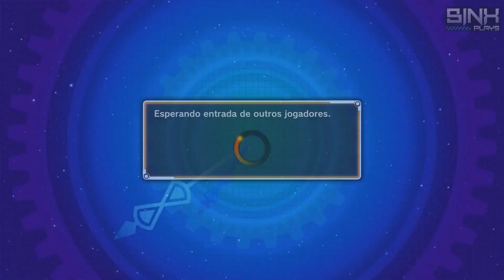Dragon Ball Xenoverse - Missões Paralelas Coop - #14 - PQ 43~44